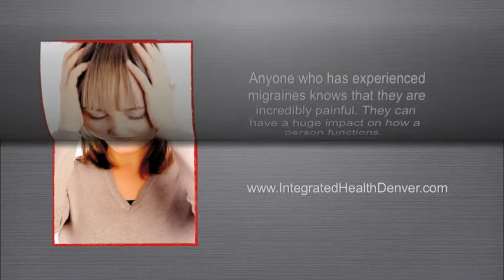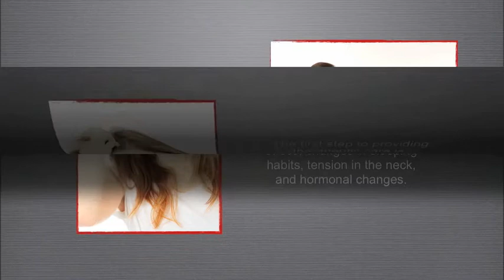Migraine Treatment Denver - Denver Migraine Treatment - Migraine Treatment in Denver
- Migraine Treatment Denver - Denver Migraine Treatment - Do you suffer from migraine headaches? This video will give you tips and things to consider when looking for migraine treatment in Denver. If you're looking for migraine help in Denver Colorado, Dr. Shane Steadman, DC and his team at Integrated Health Systems may be able to help you. Dr. Steadman and his team focus on patients who suffer with tough migraine headache issues. Be sure to visit Dr. Steadman's website for information about migraines (listed above) or contact his office today at . You can also visit Dr. Steadman's main clinic